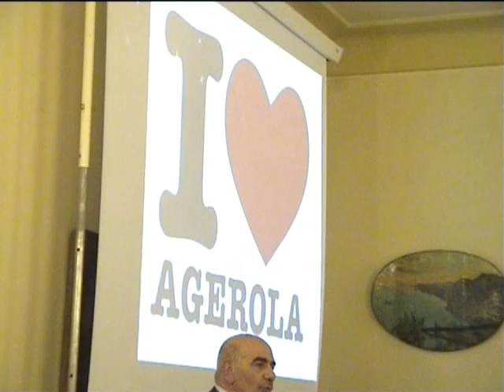AGEROLA STA CAMBIANDO... 6 MESI DOPO! part 4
E' tempo di cambiare non è solo uno slogan. E' un impegno che l'Amministrazione Mascolo ha assunto con la città di Agerola. Ecco gli obiettivi raggiunti nei primi sei mesi di attività amministrativa